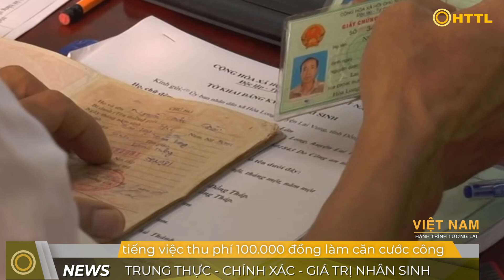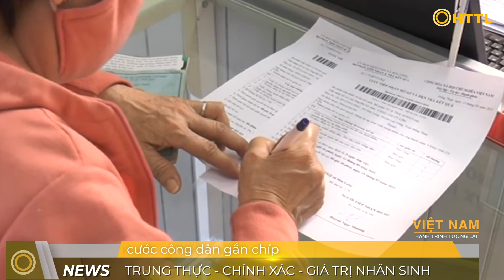Tin Trưa (8/4): Ông Biden nói: “Trung Quốc “ĐANG SỞ HỮU THẾ GIỚI”, Mỹ đã bị bỏ lại phía sau”